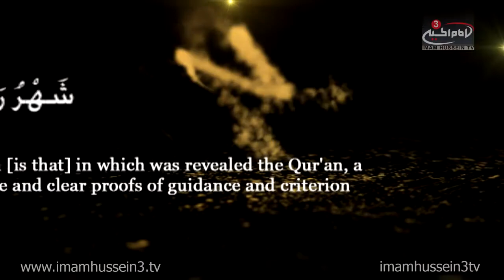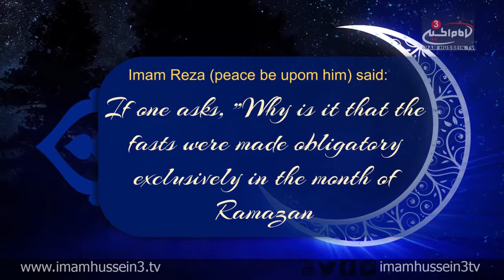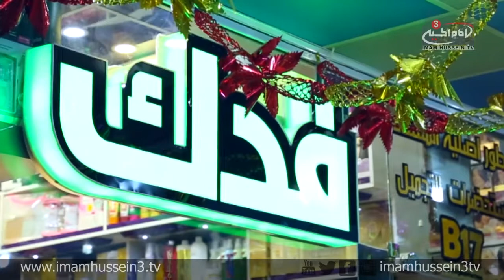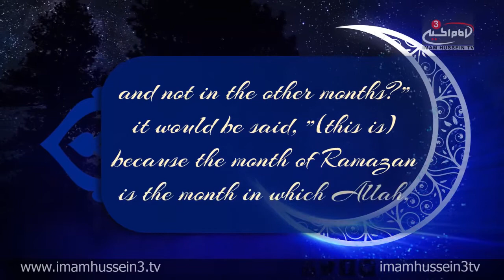Ramadan Show with Dr. Shabbir Tejani I Episode 03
‪#‎IHTVRamadan‬

In the third episode of the "Ramadan Show," Dr. Shabbir Tejani discusses spiritual refinement and explains the negative aspects of pride. Tejani also discusses the significant actions which helps the believers get closer to Allah the Almighty in the blessed Month of Ramadan.